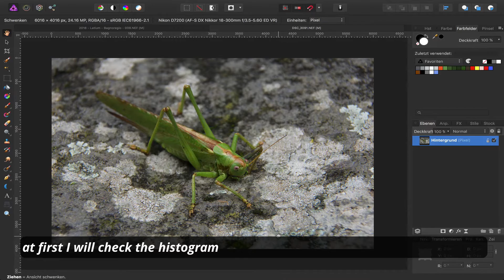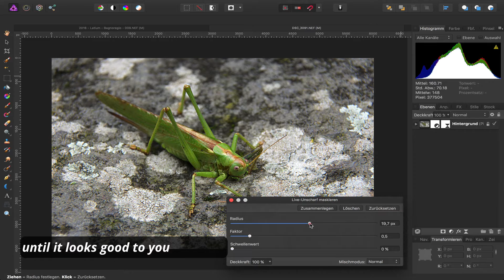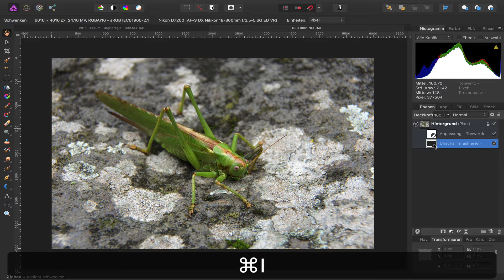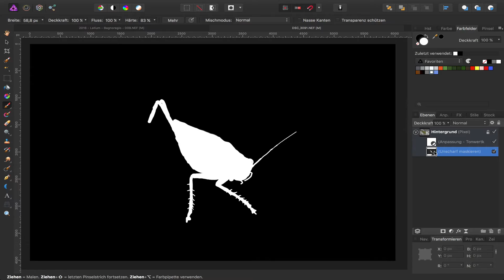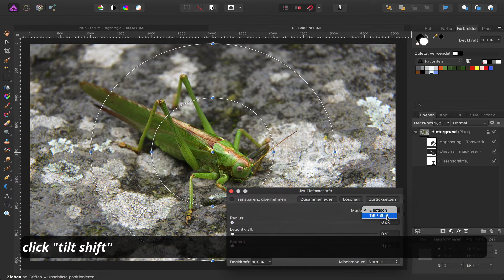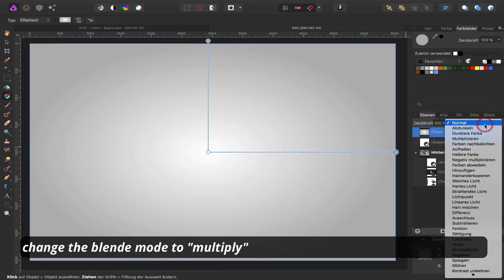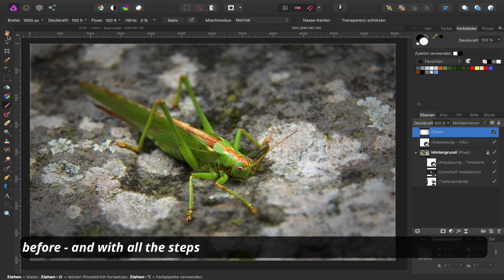Affinity Photo | Foto Optimierung - Grashüpfer mit Makro-Objektiv Fake (English Subtitels)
In diesem Affinity Photo Tutorial zeige ich aus der Serie Affinity Photo Foto Optimierung wie man das Foto Grashüpfer verbessern kann. Hier geht es nicht um große Effekte, sondern um viele kleine Verbesserungen, die dann hoffentlich für ein besseres Ergebnis sorgen.
Dabei versuche ich ein wenig den Effekt zu imitieren, als wenn man ein Makro-Objektiv benutzt hätte.

00:00 Intro
01:30 Tonwertkorrektur
02:15 selektive Schärfung
04:40 Tiefenschärfe
06:15 selektive Farbkorrektur
07:00 Vignette

Foto:
Affinity Jack